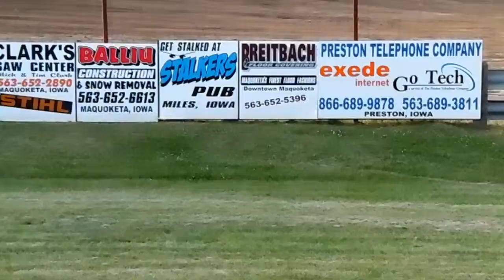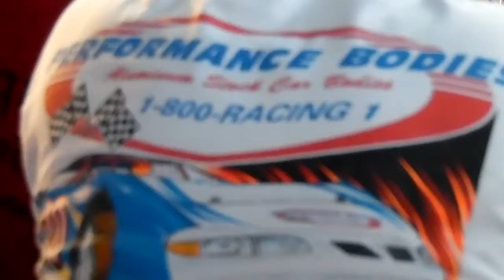JCS sp mod ht1 6-9-15